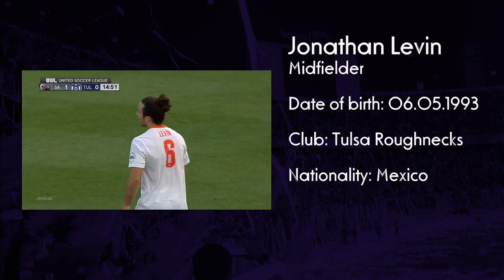Jonathan Levin - Highlights